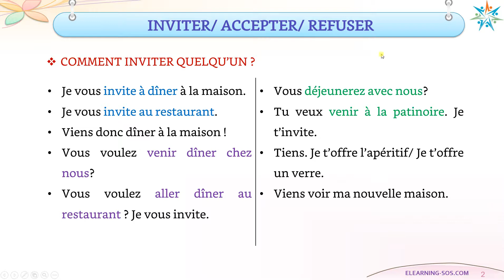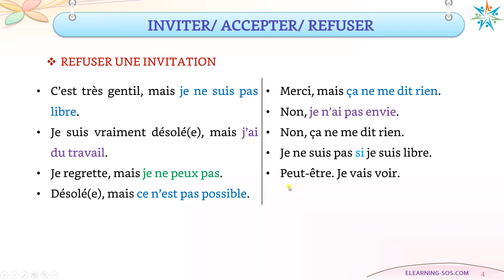|Communication Français Vietnamien|_005 Inviter / Accepter / Réfuser une invitation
|Communication Français Vietnamien|_005 Inviter Accepter Réfuser une invitation Mời, chấp nhận, từ chối lời mời
 Inviter quelqu'un,
Accepter une invitation,
Réfuser une invitation,
ELEARNING SOS